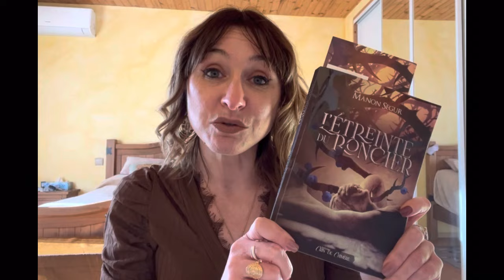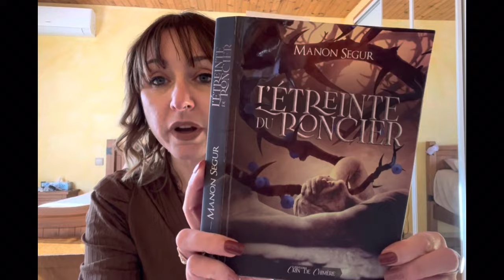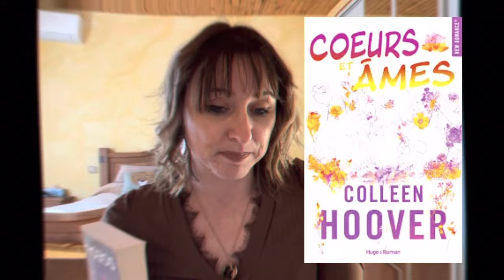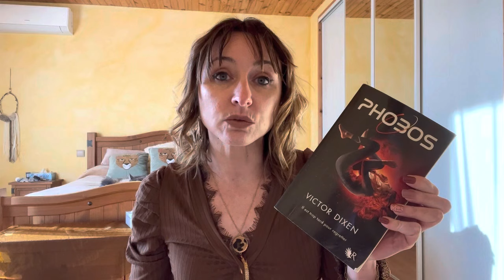BILAN LECTURES #1 2023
Bonjour à tous et à toutes et bienvenus dans cette nouvelle vidéo !!!

On se retrouve pour la vidéo bilan lectures de Janvier 2023 !!! Un mois très prolifère !
Je vous rappelle le challenge lecture : je vous invite à lire avec moi en Février Rêver de Franck Tilhiez !

Bon visionnage et bonnes lectures !!!

Pleins de bisous et bon visionnage

Je vous laisse en vidéo et surtout n’oubliez pas d’activer la cloche pour recevoir les notifications

VOICI LE LIEN VERS MA PAGE FACEBOOK POUR CELLES ET CEUX INTERESSES PAR MES CREATIONS :

L’Ecrin Turquoise

 MON VINTED : gabie78
MON TIKTOK :@ laboiteagabie

* Parrainage SHOPMIUM  : AAEAEEFQH

                                    💍💎 BIJOUX

                                        PARFUMS NOX :
 +500 parfums vendus en flacons de 30ml, 50ml et 100ml.

CODE PROMOTIONNEL DE 15% :   GABIE

VIVAIA CHAUSSURES ET ACCESSOIRES

                               🧑‍🎨LOISIRS CRÉATIFS

🌈 Site loisirs créatifs VIPCROSSSTICH

Voici les liens vers mes produits

🌈 SITE Newcraftday je vous mets-le codes promo :

Gabie10 pour 10%

🎁Lien vers le site Newcraftday

🎁Voici le lien vers les produits Newcraftday

🎨 Lien vers le site WISKF : Sacs, totebag, tabliers

                               BOX BEAUTE

👑 BLISSIM : code parrainage 10 euros pour vous et 10 euros pour moi 💖💖

🎁 MY LITTLE BOX  : 3euros de réduction pour vous et pour moi code FRIEND1079258

VERNIS A ONGLES ROSALIND : 15 % pour 20 euros de commande = code Rosalind15OFF

                                                 BEAUTE COREENNE